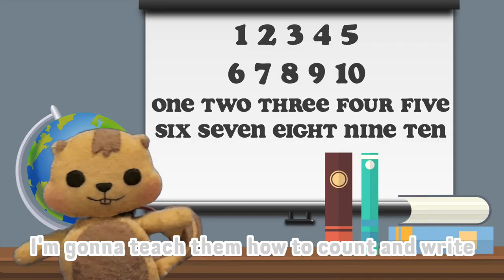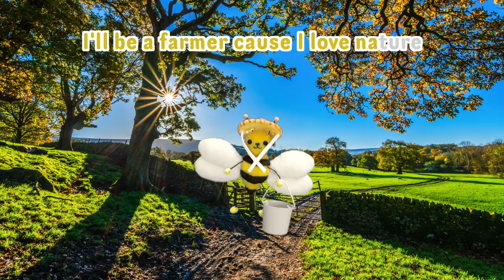What do you want to be? - Karaoke! ㅣ Suni.B kids songs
What do you want to be? - Songwriter : LB, Suni